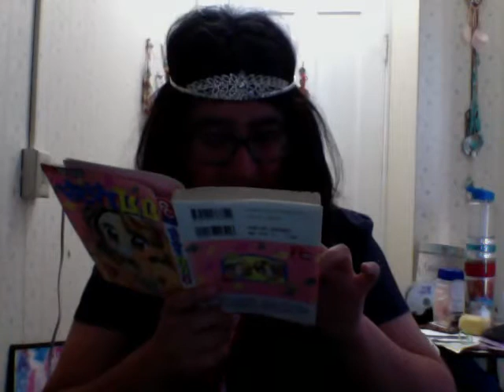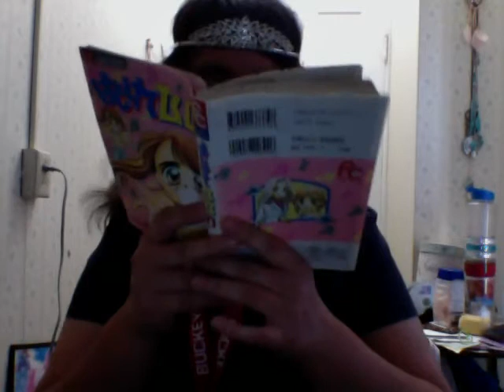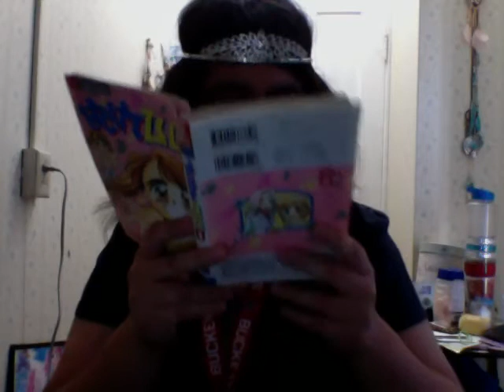はじけてB.B.